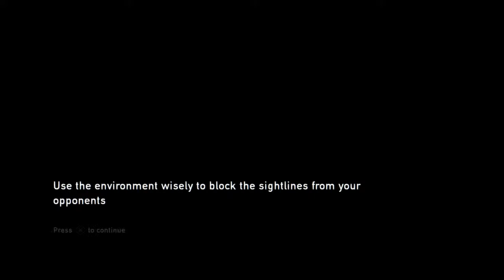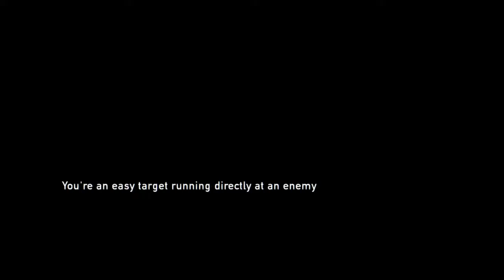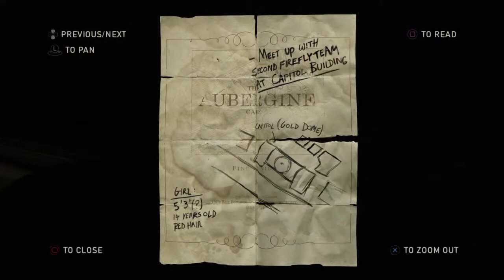Episode #2: J-LOUIS'S 1ST PLAY THROUGH & EXPERIENCE OF THE LAST OF US!!!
The Official Gaming Channel Of Generation Gaming-The Video Game News Outlet Made For The Gamers..By The Gamers...Join The Revolution To Put The Gamers Voice First!!